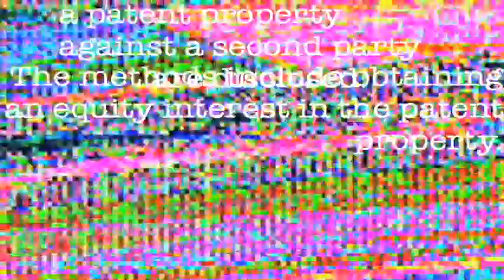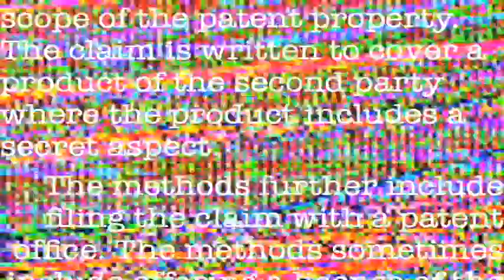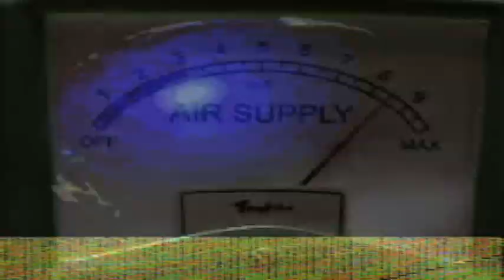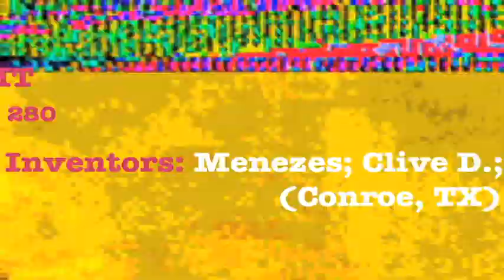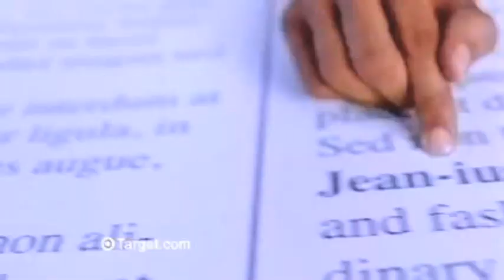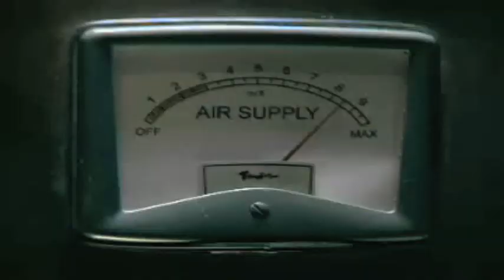Bab's Patent-Jump Jungle [GoatKitteh Process]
If you are reading this you are a witness and proxy notary for the assumption of the protective powers asserted in the patent property claim afforded to Haliburton Energy Inc (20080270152) per "Patent Acquisition and Assertion by a (Non-Inventor) First Party Against a Second Party" by GoatKitteh Industrials, VllC.

 One of our many new powers, which we may invoke to steal your invention even if we don't know what the fuck makes it work:

14. The method of claim 1 where the secret aspect includes unobservable aspects and where writing the claim includes:performing research to convert some of the unobservable aspects to observable aspects; and making inferences about the remaining unobservable aspects.

The very idea of filing the forms for that shit is OUR PROPERTY NOW.

Gotta say i'm loving this whole going-to-the-dark-side thang. Fucking WAY easier.